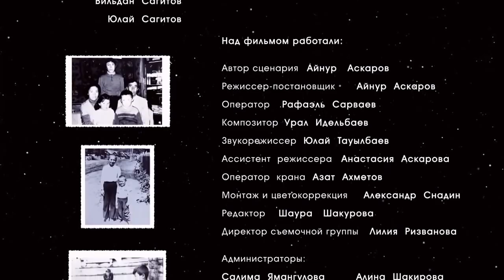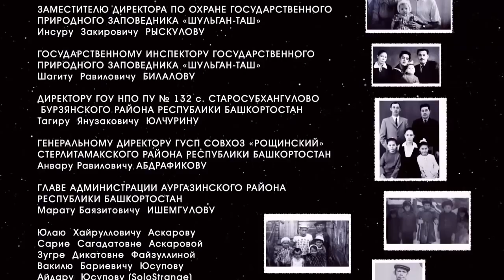Башкирский Фильм "Горький Мед"